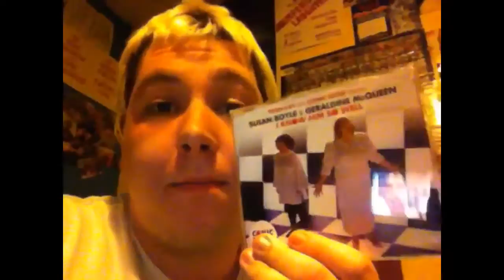Day Eight [24/3/11]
In which James is very, very ill.